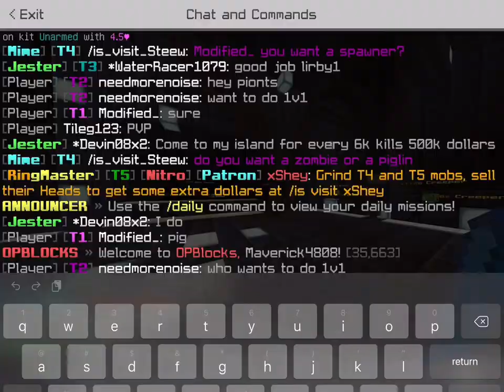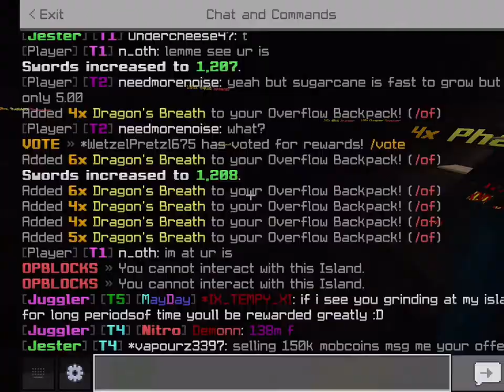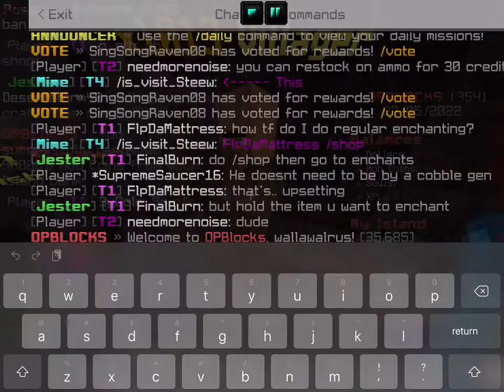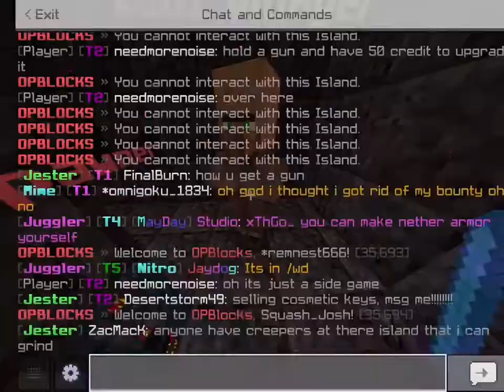Op blocks island redo+